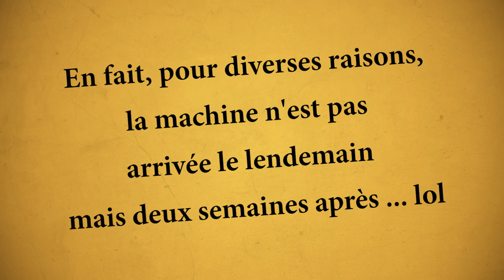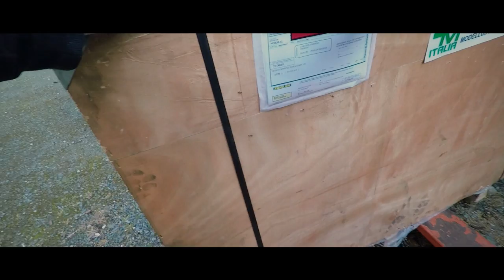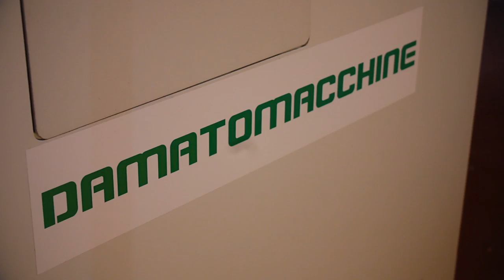[ LE PLUS GROS UNBOXING DE YOUTUBE ? ] 😱 😱 (Damatomacchine 🇮🇹 )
Damatomacchine m'envoie son combiné séparé "America 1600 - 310". C'est l'occasion pour moi de revoir toute la configuration de mon atelier. Je renvoie donc mon fidèle combiné (que vous voyez depuis ma première vidéo) Discovery Wagon sur sa terre natale en Italie pour recevoir ensuite mon nouveau combiné séparé America.

Un grand MERCI à Mr D'Amato et à Sandra pour leur soutiens et leur gentillesse ! Je ne peut que vous conseiller leurs services 😉